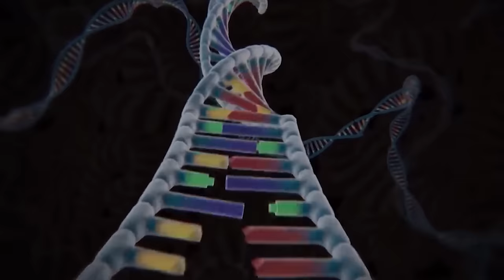What If Team SPIDER -GODZILLA, SHARKZILLA, DINOSAUR, CROCOZILLA Playing Fruit Slot Machine Game?